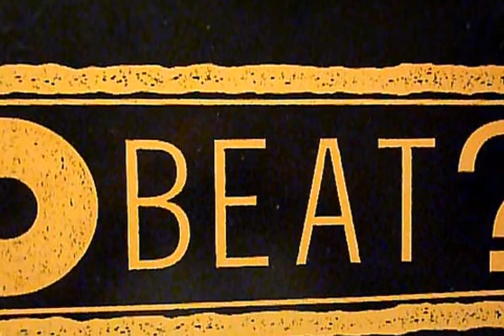Francesco Farfa 02 1992 - Min. 14.28 SOLVED: Signal Aout 42-I Want To Push (Traikos Mix)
Francesco Farfa 02 1992 - Min. 14.28
Signal Aout 42-I Want To Push (Traikos Mix)